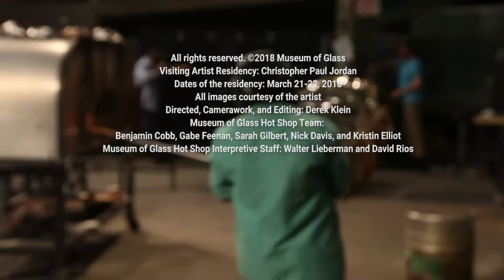Meet the Artist: Christopher Paul Jordan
Visiting Artist Residency: Christopher Paul Jordan
Dates of the residency: March 21-22, 2018
All images courtesy of the artist
Directed, camerawork and editing: Derek Klein
Museum of Glass Hot Shop Team members: Benjamin Cobb, Gabe Feenan, Sarah Gilbert, Kristin Elliot, and Nick Davis
Museum of Glass Hot Shop interpretive staff: David Rios and Walter Lieberman

Meet Artist Christopher Paul Jordan, a public artist, painter, photographer working for the first time in a hot shop.